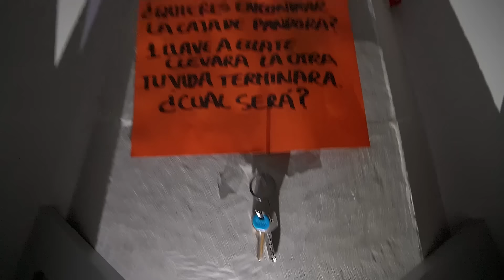¡ACAMPAMOS A MEDIA NOCHE Y APARECE EL HOMBRE LOBO! * Nos ataca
♣¡Hola parceritos y parceritas  hemos ido acampar en medio de la ciudad y por desgracia aparece el hombre lobo